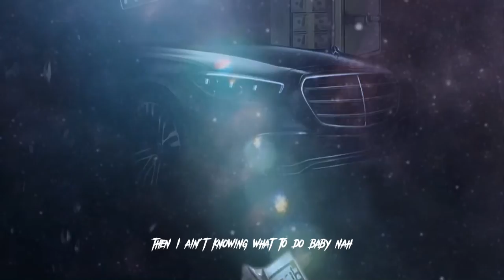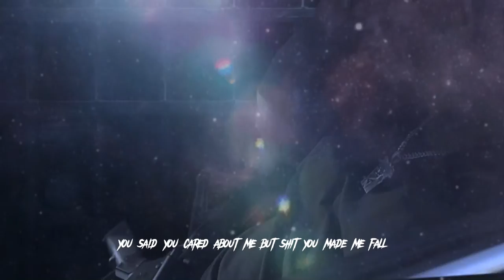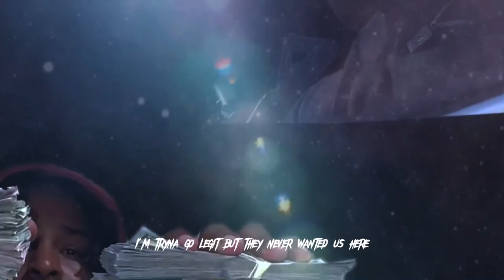Cfoe Run Off On Me